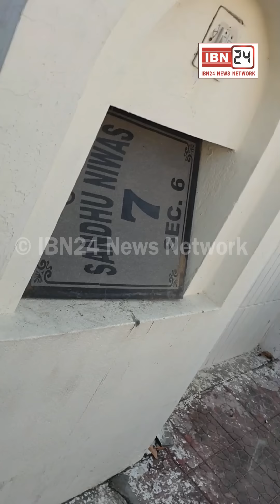करनाल में फिर सक्रिय हुए कब्जाधारी, हथियारों से लैस होकर बुजुर्ग महिला के घर में जबरदस्ती घुसे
करनाल में फिर सक्रिय हुए कब्जाधारी, हथियारों से लैस होकर बुजुर्ग महिला के घर में जबरदस्ती घुसे कब्जाधारी गुंडे, बेटे की मूर्ति भी तोड़ी।